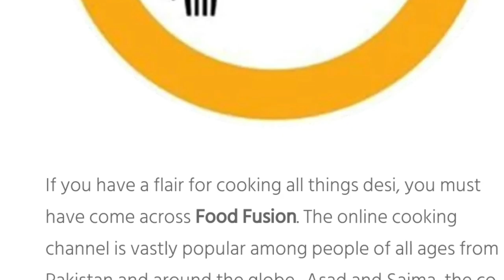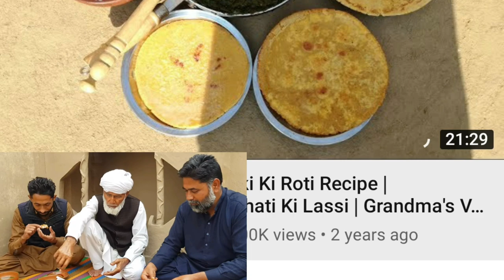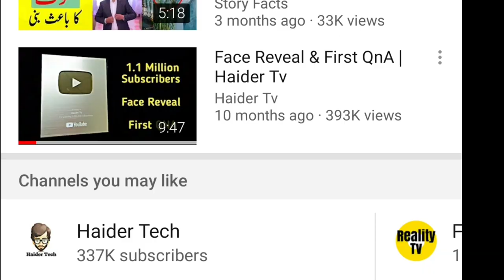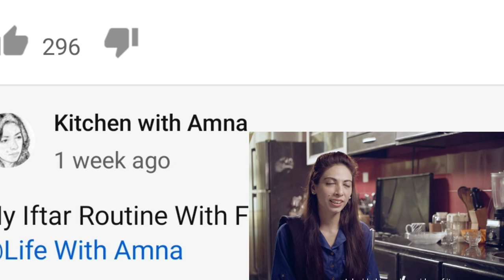Top pakistani youtuber 2020/youtuber ki income/ leatest research may 2020/ acording their subscriber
اسلام علیکم
میں ھوں حناء

top pakistani youtuber 2020.here i research according to their subscriber and views.this is my research according google data.these youtuber qre fantastic worker and they dont have any team.they start their work individually.and now they are top 5 list of pakistani youtuber.